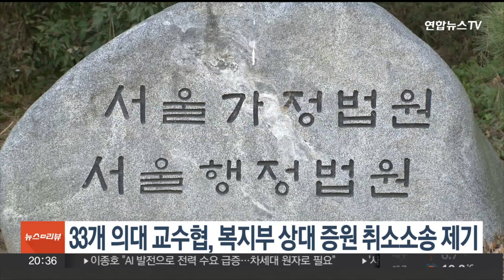전국 33개 의대 교수협, 복지부 상대 증원 취소소송 제기 / 연합뉴스TV (YonhapnewsTV)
전국 33개 의대 교수협, 복지부 상대 증원 취소소송 제기

전국 33개 의과대학 교수협의회가 오늘(5일) 정부를 상대로 의대 증원 취소소송을 제기했습니다.

33개 의대 교수협의회 측 대리인은 서울행정법원에 보건복지부 장관과 교육부 장관을 피고로 2025학년도 의대 2천명 증원 취소소송을 제기했다고 밝혔습니다.

더불어 의대 증원에 대한 집행정지 가처분 신청서도 제출한 것으로 확인됐습니다.

이들은 복지부 장관에게 고등교육법상 대학교 입학 정원을 결정할 권한이 없는데다 이해당사자인 의대교수와 전공의, 의대생들의 의견 수렴을 하지 않은 만큼 의대 증원 결정은 무효라고 주장하고 있습니다.